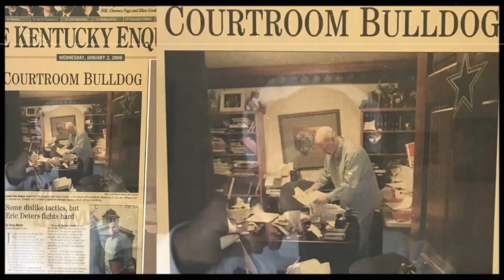Eric Deters The Bulldog Covers The Death Of Robert Trump,FBI Lawyer Guilty Plea And Presidential...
Eric Deters The Bulldog Covers The Death Of Robert Trump,FBI Lawyer Guilty Plea And Presidential Politics